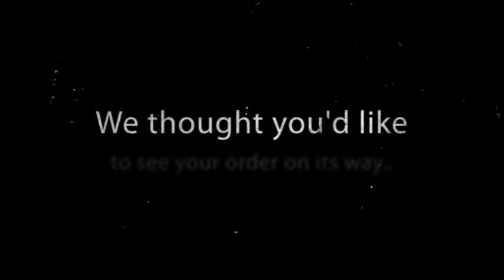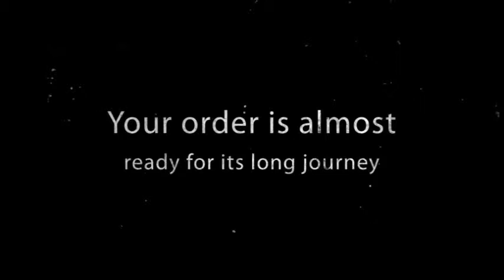Nelson's Photographic Design